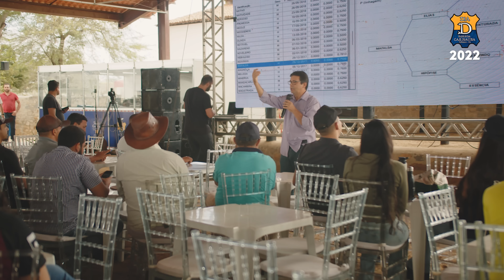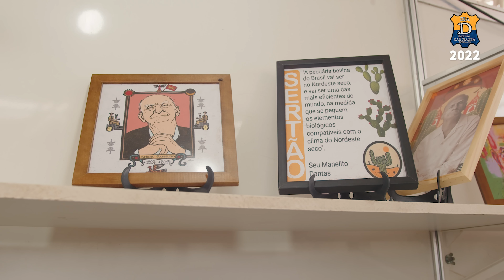RESUMO X DIA D!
Confira os melhores momentos do X Dia D

Na nossa loja virtual você encontra Material Genético, Queijos, Caprinos, Ovinos, Bovinos e entre outros. Confira